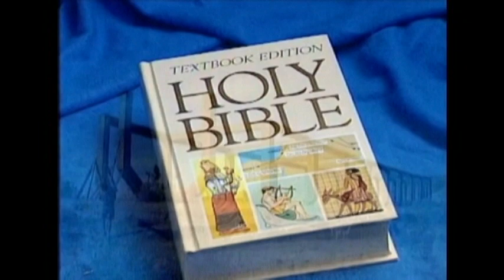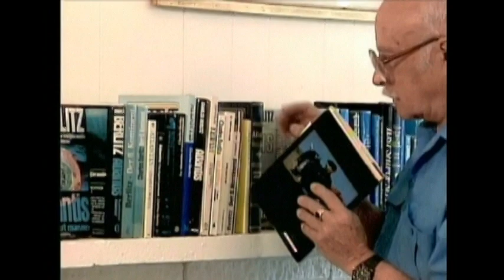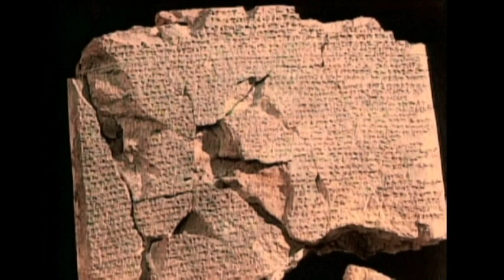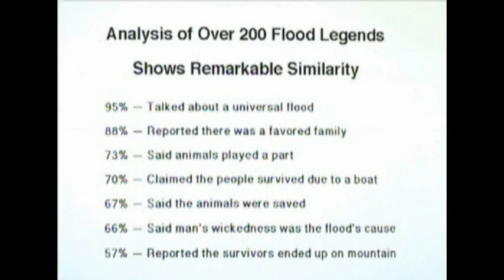The story of Noah's flood is found only in the Bible.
Our response